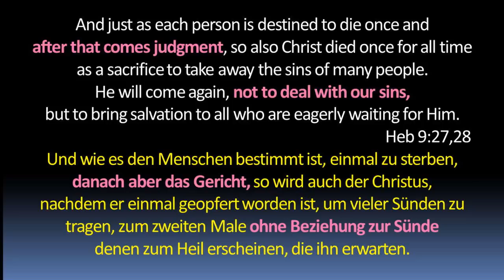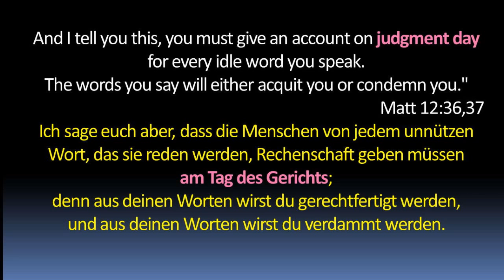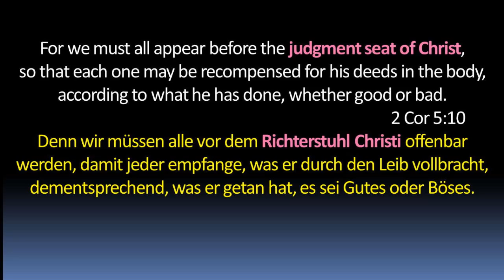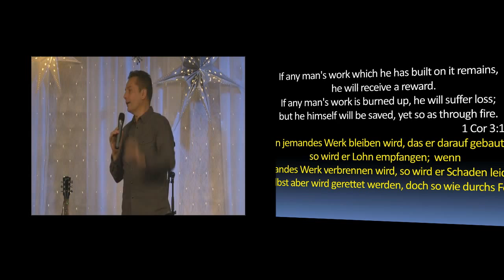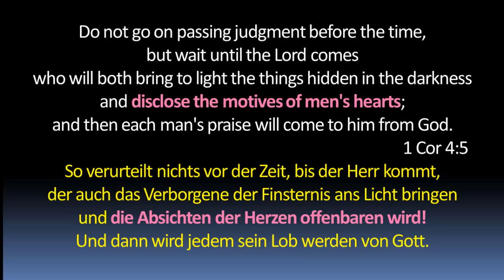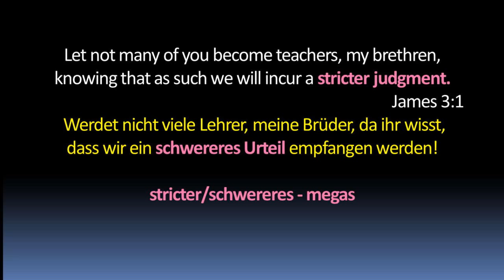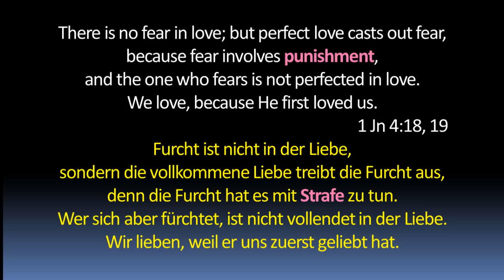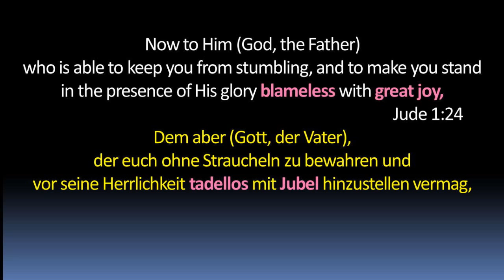The Judgment of the Believer - Rob Prokop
Das Gericht über den Gläubigen - Rob Prokop